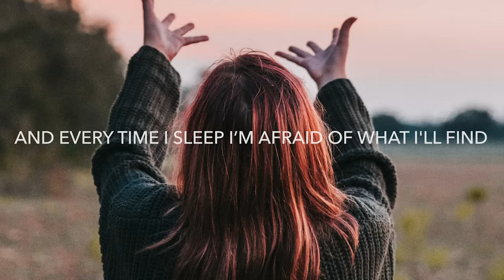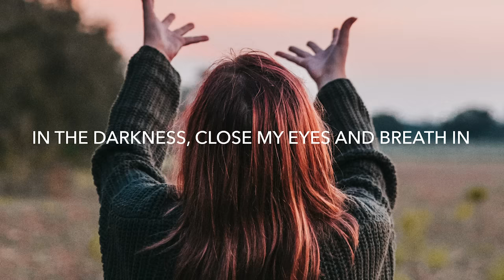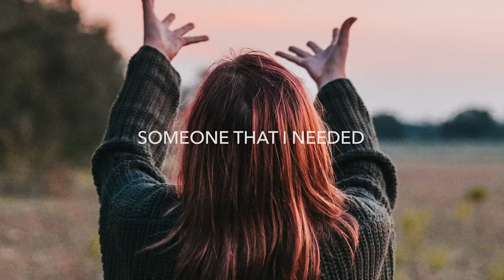Jason Ross - Someone That I Needed (Lyrics) ft. Dia Frampton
💽 Label: Ophelia

🎤 Lyrics: Jason Ross - Someone That I Needed ft. Dia Frampton
No one there to talk me off the edge
Caving in, I just hold my breath
Maybe
I can make the dark a friend
Walk beside me but not get ahead

Cause my heart beat bleeds into all the wasted time
And every time I sleep I’m afraid of what I'll find
I'm so hard on myself
Looking for answers from everyone else
But If I dig real deep, Maybe I could change my mind

Close my eyes and breath in
Focus on the feeling
Floating through the ceiling
Is the secret
Hiding underneath this
Mess of broken pieces
I'm someone I believe in
Someone that I needed

Is the secret
Hiding underneath this